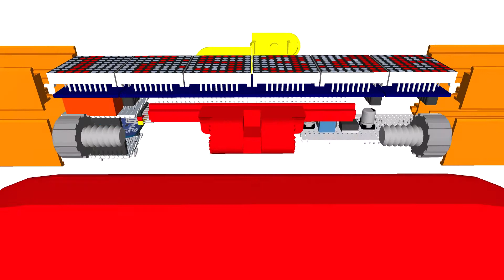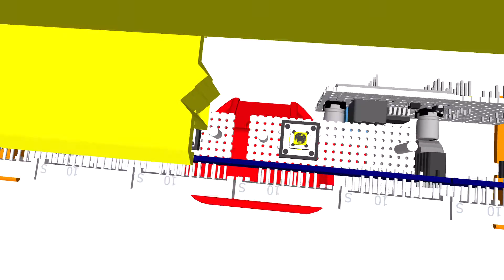LED Matrix Bar Weather Station V3 - Design Exploded View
LED Matrix Bar Weather Station V3
3D Printer: PANDORA DXs - DIY Desktop 3D Printer
Slicer: Cura 15.04.06

Features:
- ESP8266 WeMos D1 mini module which I finally found good application for (now you can buy better cheap ESPs)
- 6 x LEDMatrix module with MAX7219 driver
- supplied directly from USB port with USB plug
- all data are synchronized every 7-8 minutes
- time and date are taken from NTP
- weather informations are grabbed from openweather.org JSON api
- no hardware RTC clock is necessary
+ internal temperature, humidity sensor (options - DS18B20(Internal), DHT22(Indoor), DHT12(Outdoor))
+ ESP8266 setup and control as a Wi-Fi Web Server (WiFiManager, OTA, mDNS)
+ receives a message input from a User Input page, then displays the message on a scrolling LED matrix display.
+ The interface for all the controls is designed as a webapp for internet browser.

Fuctions:
- mDNS
- WiFi Manager
- Web Server (WebUI)
- LED Matrix Clock
- Open Weather Map Weather Forecast
- Indoor and Outdoor temperature and Humidity sensor monitor
- Scrolling message
- Scroll Push Switch
- Lamp Push Switch
- Alarm time setting (WebUI)
- Alarm On/Off and Switch
- Google Assistant: Adafruit IO MQTT + IFTTT

BOM:
- 6 x MAX7219 8 x 8 LED Matrix module
- 1 x WeMos D1 mini
- 1 x Interface Shield
- 1 x DS18B20 temperature sensor (Option)
- 1 x DHT22 temperature and humidity sensor (Option)
- 1 x DHT12 temperature and humidity sensor (Option)
- N x WS2812B RGB LED (Option)
- 1 x Alarm On/Off button switch
- 1 x Lamp Push button switch
- 1 x Scroll Push button switch
- 1 x Power On/Off switch
- 1 x Buzzer

Configuring the upload environment:
How to configure standard Arduino IDE to use as Arduino ESP8266 IDE.

First download Arduino IDE and install it on computer.
IMPORTANT: Download old version Arduino IDE Version 1.8.1. (Tested Version 1.8.9 and Version 1.8.13)

Open Arduino IDE and go to File - Preferences.

Enter under Adittional boards manager.

Select Boards Manager in Tools - Board

Find ESP8266 and press Install
IMPORTANT: Download old version esp8266 by ESP8266 Community Version 2.3.0.

IMPORTANT: Additional Libraries
go to Sketch - Include Library - Manage Libraries

Find and Install
- WiFiManager by tzapu,tablatronix Version 0.15.0
- DHT Sensor library by Adafruit Version 1.3.0
- ArduinoJson by Benoit Blanchon Version 5.11.1
- Adafruit MQTT Client by Adafruit Version 1.3.0
- Adafruit_NeoPixel by Adafruit Version 1.1.2
- After install select ESP8266 board.

- Board: NodeMCU 1.0 (ESP-12E Module)
- Upload Speed: "115200"
- CPU Frequency: "80 MHz"
- Flash Size: "4M (3M SPIFFS)"
- Port: COM??

The open source hardware and software is free and made with love.